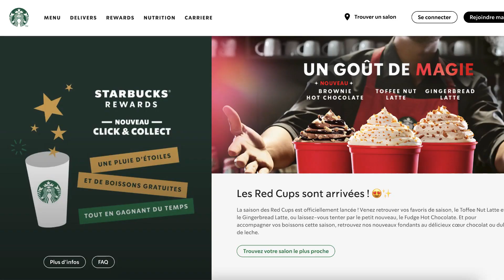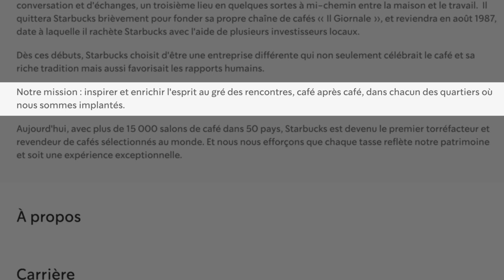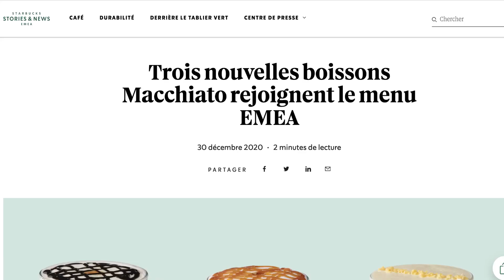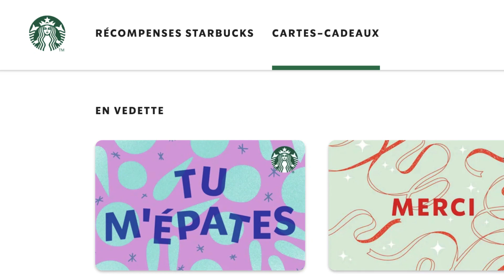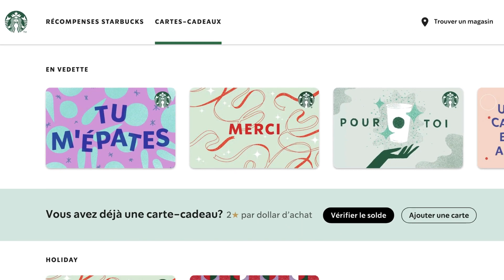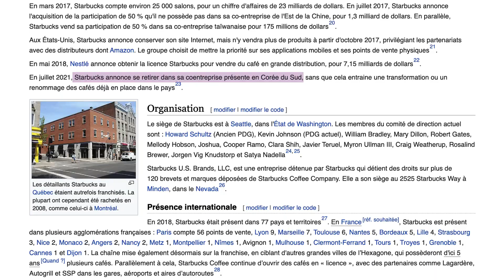Marketing pour Debutant (5 mn pour Reussir son Business en Ligne)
Marketing pour Debutant (5 mn pour Reussir son Business en Ligne) ➤ Formation offerte pour créer votre business en ligne même de zéro.

Si la segmentation, le prix, le produit, la promotion sont pour vous des termes rébarbatifs, dans ce tutoriel rapide nous allons chercher à vous aider à les apprivoiser. Que vous soyez dans le ecommerce, dans le domaine du cours digital, mlm internet ou plutôt affiliate marketing, pour vous aider à gagner de l'argent Paypal vous devez connaitre ces fondamentaux. Ils vous sont expliqué ici de la plus simple des manières.
00:00 - Intro : Marketing pour les nuls
00:24 - Comment connaitre son marché
02:13 - Comment définir le positionnement d'une marque
03:27 - Comment faire un plan d'action
04:48 - Comment créer du contenu de qualité
05:50 - Comment faire évoluer son business

4 👉 "Emailing Turbo : De 0 à Pro. Comment créer une liste rentable en 24h chrono“ :

5 👉 “Comment gagner ses 1ers €€€ sur internet sans même savoir ce qu’est un filleul“ :